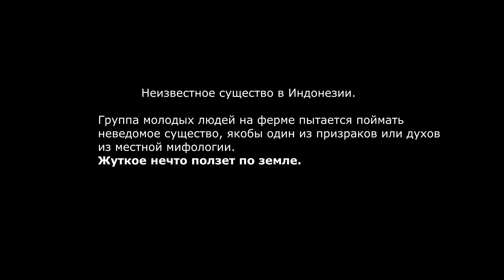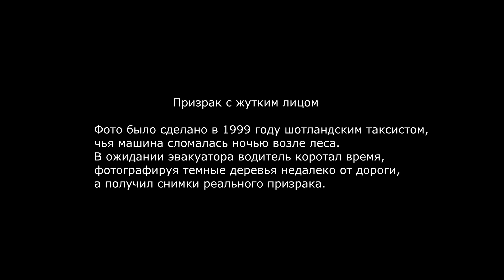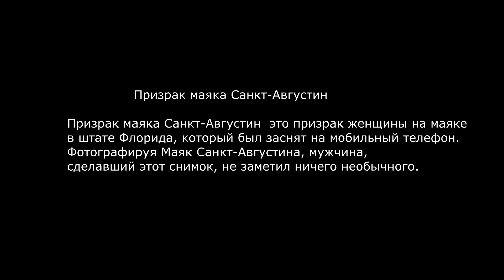ЖУТКИЕ ПРИЗРАКИ СНЯТЫЕ НА КАМЕРУ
Призраки снятые на камеру в страшных заброшенных местах, загадочные существа на видео. Привидение снято на фото.

- free internet music